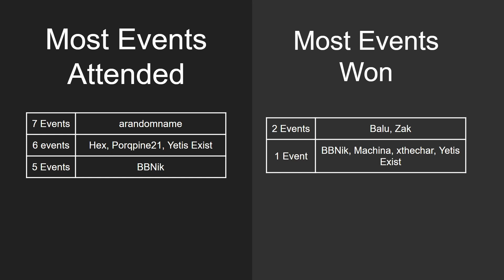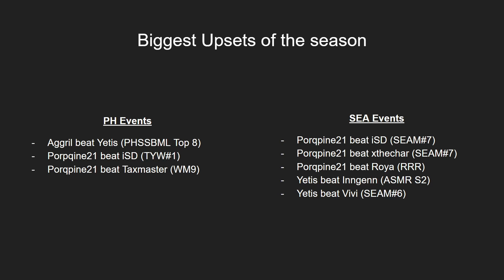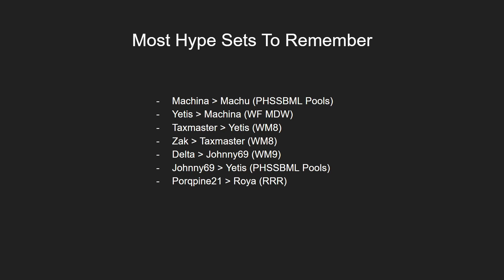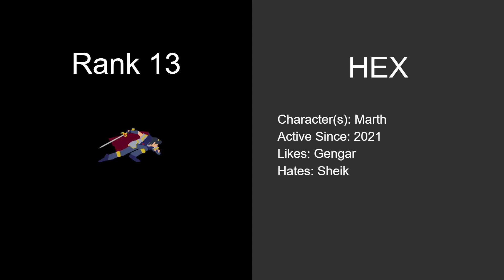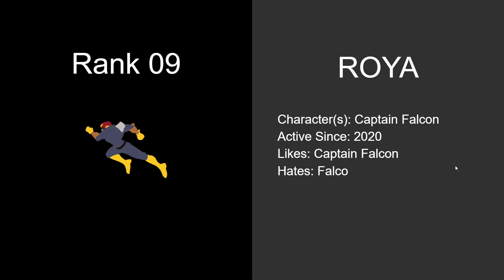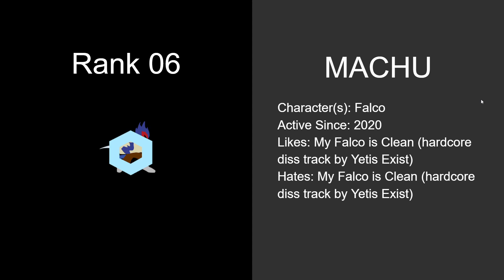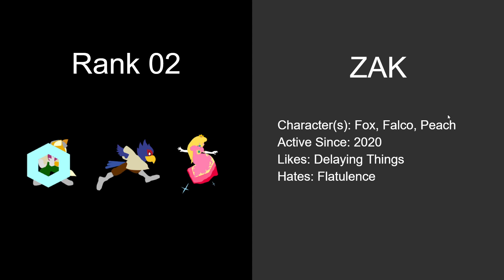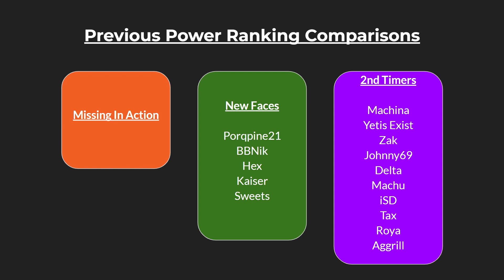SSBM Philippines Power Ranking (Nov 2021 - June 2022)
In this video I discuss the power ranking for the Philippines SSBM community. Check it out!

Thank you to the following PR Panelists:
Yetis Exist (me lmao)
Machina
Porqpine21
Delta
hex